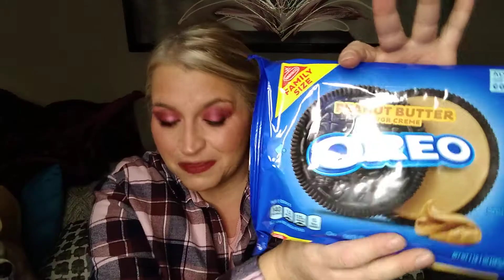Vlogmas Day 11/Cookie 🍪 Taste Testing.... different Oreo Flavors!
valshoop462018

USPS Mailbox:
Valerie Shoopman
46553